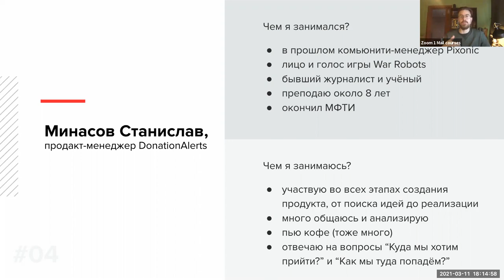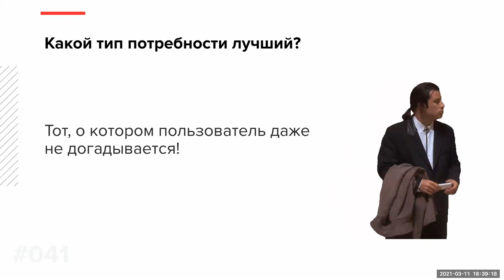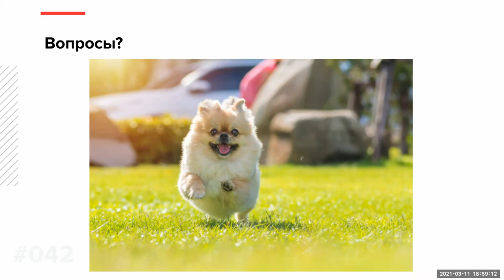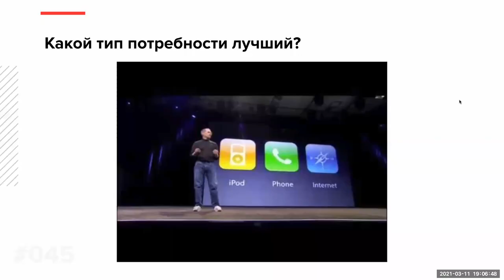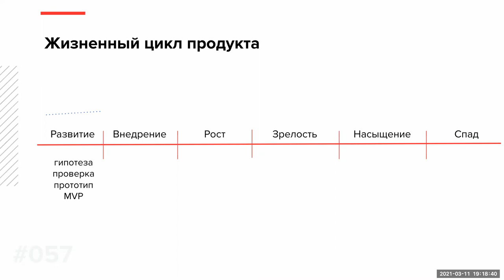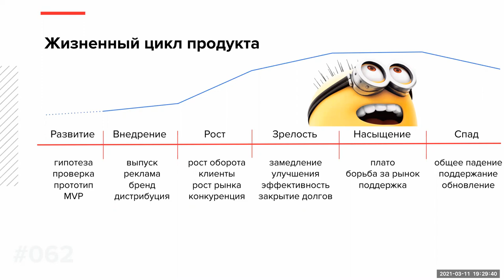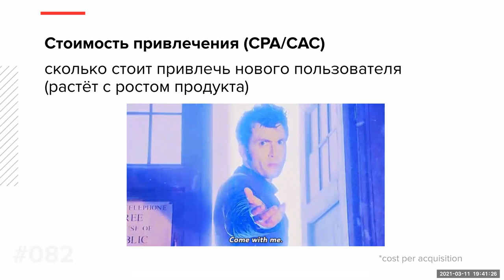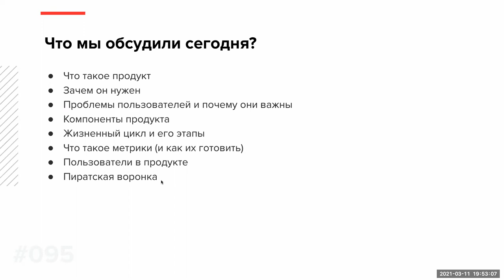Продукты и их развитие | Курс Product management | Лекция 1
Мы начинаем публиковать курс по продакт-менеджменту. Это первая вводная лекция.

00:00 Станислав Минасов, знакомство
2:06 О чём будет лекция
2:49 Что такое продукт
4:48 Продукт или проект
8:19 Как продукт возникает и где его найти
12:21 Какой тип потребности лучший
14:35 Вопросы
32:58 Перерыв
34:56 Хорошая презентация (на примере Apple)
40:05 Компоненты продукта
45:43 Этапы жизни продукта
51:08 Вопросы
58:02 Что такое метрика
1:01:01 Пользователи и метрики (как искать одно в другом)
1:01:24 Конверсия
1:02:57 Рост новых пользователей
1:03:51 Отток пользователей
1:04:21 CPA\CAC
1:07:43 LTV
1:09:48 Ещё несколько полезных метрик (активные пользователи, оборот, ARPU, ARPPU, bounce rate, PTAT, EBITDA, количество сессий)
1:12:25 Вопросы